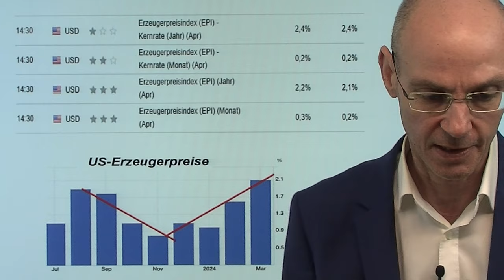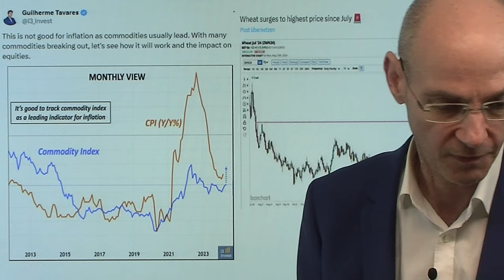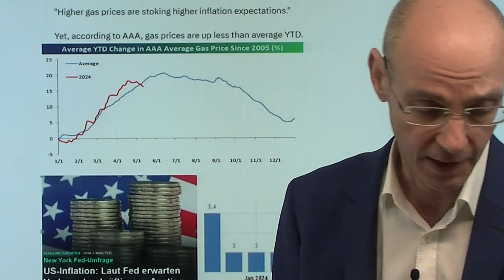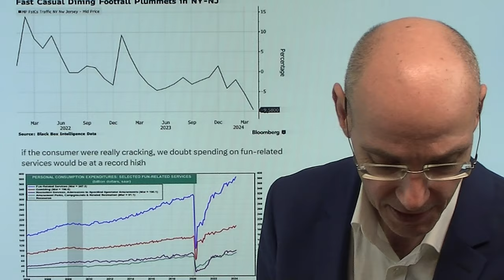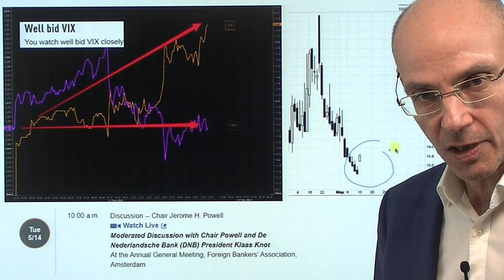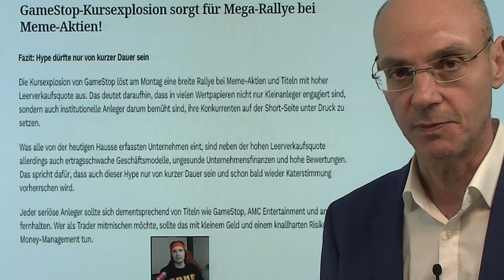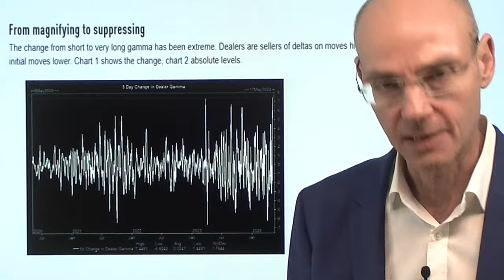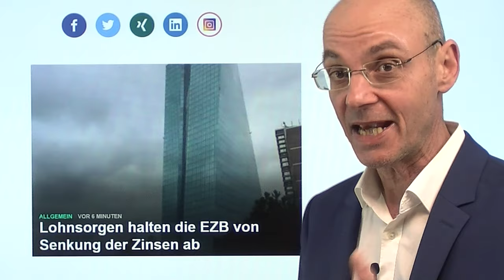Inflation, Zinsen, Aktienmärkte: Heute kommt die Vorentscheidung! Videoausblick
Hinweise aus Video:

1. Gamestop-Rally entfacht Spekulanten-Feuer – Analyse der Ekstase

2. Lohnsorgen halten die EZB von Senkung der Zinsen ab

Heute kommen die US-Erzeugerpreise (14.30 Uhr deutscher Zeit), die schon einen klaren Trend für die erst morgen anstehenden Daten zur US-Inflation (Verbraucherpreise) zeigen werden: Denn Erzeugerpreise und Verbraucherpreise haben meist eine sehr ähnliche Tendenz, sodass bereits mit den heutigen US-Erzeugerpreisen bereits eine Art Vorentscheiung bringen dürften für die Frage, ob die US-Notenbank Fed wirklich absehbar die Zinsen senken kann. Dazu heute dann auch noch Aussagen von Fed-Chef Powell (ab 16Uhr) - kennt er die morgigen Daten zur US-Inflation bereits und macht er Aussagen zur weiteren Entwicklung der Zinsen? Gestern das geringste Handelsvolumen seit eineinhalb Jahren - alle warten offensichtlich auf die Daten von heute und morgen. Oder vertreiben sich die Zeit mit der Zombie-Rally von Gamestop und anderen Meme-Aktien..